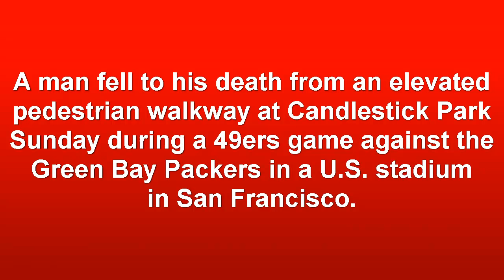Packers 49ers Football Game: Fan Dies After Fall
Your daily news source... NewsFeedIn brings you the world´s latest informations posted in a short version.

A man fell to his death from an elevated pedestrian walkway at Candlestick Park Sunday during a 49ers game against the Green Bay Packers in a U.S. stadium in San Francisco.